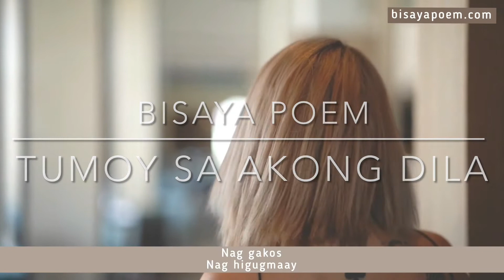Balak Bisaya | Tumoy sa Akong Dila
Tumoy sa akong dila is a Bisaya Poem about love.

When we love someone so much, we become so passionate, and we just want to hug, and love that person all day.

And this short Bisaya poem is all about that emotion of passion and love.